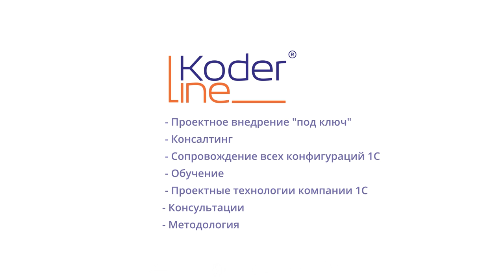Автоматизация процессов на базе "1С:Бухгалтерия 8 ПРОФ" в ООО "АЙКОН-Девелопмент"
Основной доход ООО "АЙКОН-Девелопмент" получает от постройки и продажи квартир в новостройках. Также компания занимается недвижимостью на вторичном рынке, сдает в аренду помещения под бизнес, помогает с вопросами управления.

Доработки программного продукта "1С:Бухгалтерия 8 ПРОФ" понадобились по ряду причин:

Структурировать базу недвижимости по направлениям: новые комплексы, вторичный жилой фонд.

Увеличить детализацию показателей объектов в справочниках "1С" для формирования коммерческих предложений.
Внедрить анализ отношений с контрагентами "1С" с финансовой историей сотрудничества.

Процесс автоматизации бизнеса

Подготовить проект модернизации системы доверили компании ООО "Кодерлайн". Команда разработчика, используя опыт предыдущих проектов, рекомендовала практические решения возникших задач.

Опишем доработки "1С:Бухгалтерия 8 ПРОФ" и полученный результат:

Настроили базу недвижимости и структурировали для удобства обращения с данными, разделили базу по видам жилья:
Первичный рынок – новые комплексы и не полностью готовые объекты.
Вторичный рынок – квартиры и частные дома, сданные в эксплуатацию объекты 5 летней давности и более.
Коммерческая недвижимость – помещения и здания под аренду.
Добавили специфические реквизиты справочников "1С" для описания особенностей конкретных объектов и расчета стоимости их содержания:
Внутренняя инфраструктура домов.
Наличие подземной (наземной) автостоянки.
Детские и спортивные площадки.
Внедрили полноценный анализ финансовых отношений с клиентами, который менеджер может провести автоматически:
Разработали алгоритмы сбора информации.
Установили правила распределения показателей.
Завели архив деятельности ООО "АЙКОН-Девелопмент".

Нововведения позволили лучше формировать коммерческие предложения, готовить презентации объектов с точными финансовыми данными.

Ведение детальной статистики сотрудничества с клиентами дало возможность проанализировать продуктивность отдельных проектов. ООО "АЙКОН-Девелопмент" благодарит специалистов ООО "Кодерлайн" за автоматизацию процессов на базе "1С:Бухгалтерия 8 ПРОФ".